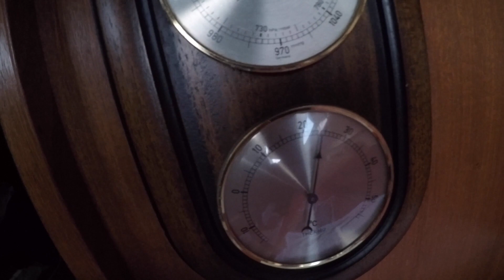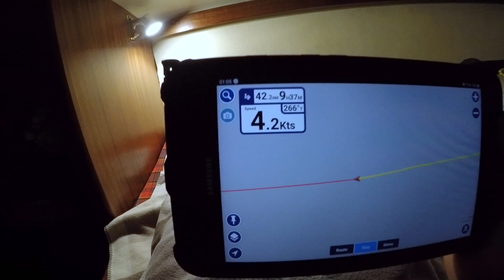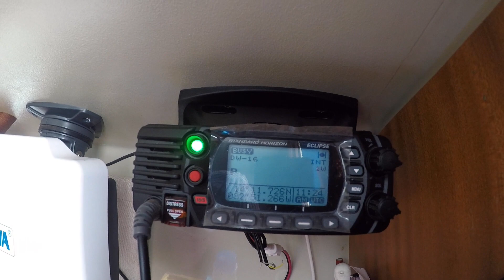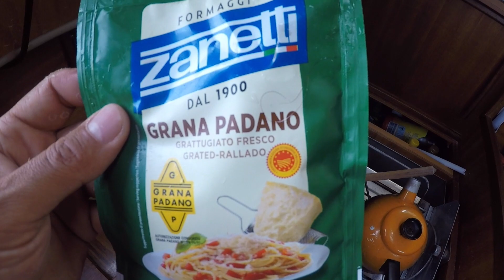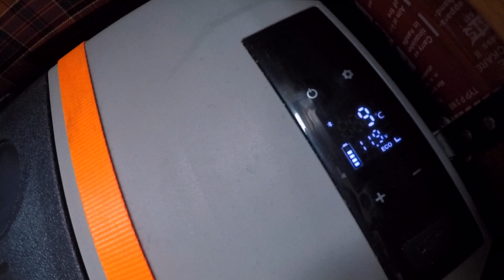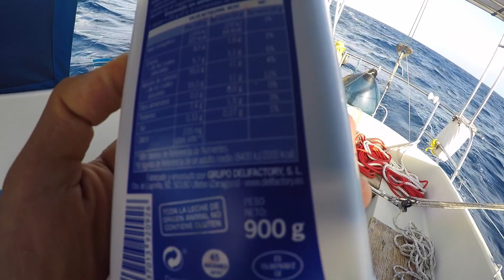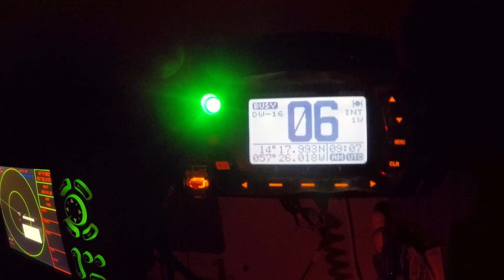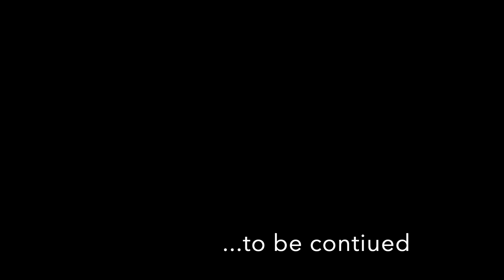23 dni z życia. Solo Atlantic crossing.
Film, żywy zapis 23 dni z życia podczas samotnej żeglugi przez Atlantyk ośmio metrową łódką Albin Vega "Few days". Nie ma w nim ambitnej reżyserii, dramaturgii ani nagłych zwrotów akcji. Surowo cięte filmy nagrywane GoPro i paplanina osoby stradającej zmysły. Takie życie ubogiego milionera. "Less comfort more life"
Wydarzenie miało miejsce pomiędzy 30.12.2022 a 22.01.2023 na trasie z Cabo Verde na Martynike.